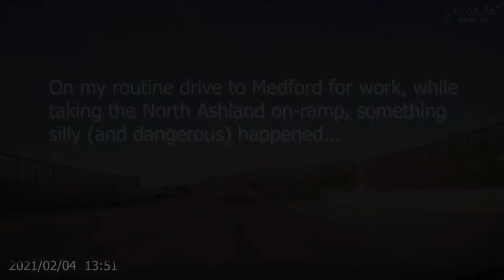Dashcam: Pedal boat falls off car on I-5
After driving with a dashcam for over a year, I finally caught something on the road worth sharing. While on my routine drive to work, I was taking the North Ashland on-ramp towards Medford when suddenly everyone had to slow way down due to something blocking the road. Turns out, right before I reached the ramp, somebody's pedal boat had fallen off their car right into the lane of traffic. Very luckily it appears nobody got hurt. Towards the end of this video you can see the car which I'm pretty sure was carrying the boat.